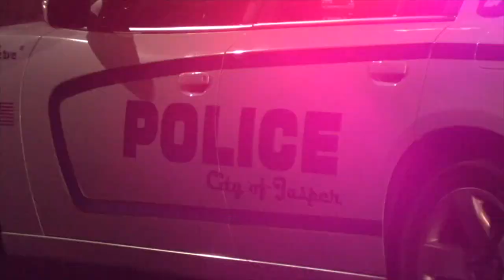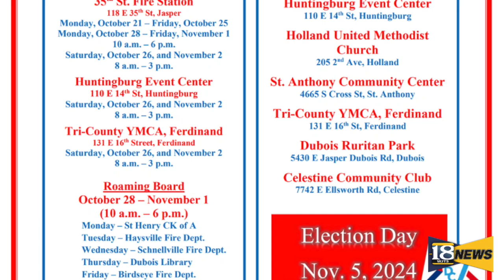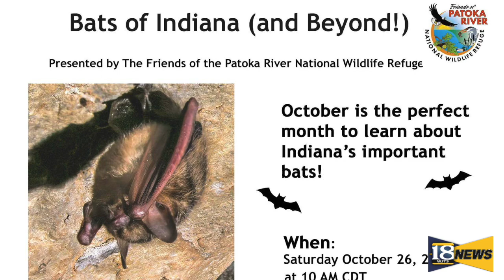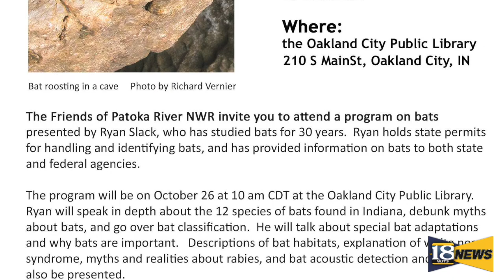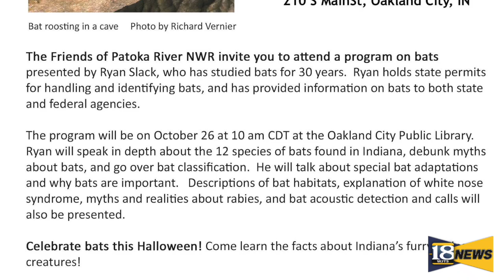18 WJTS News (10/25/2024)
News with Joey Rehl.